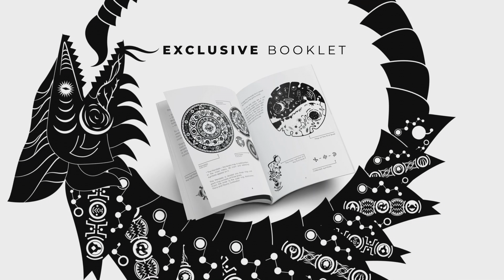OVIVO - Physical Release Trailer | PS4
OVIVO is mesmerizing platformer with unusual mechanics where everything is as simple as black and white. The journey in the metaphoric world filled with illusions and hidden messages awaits you!

Created and developed by IzHard